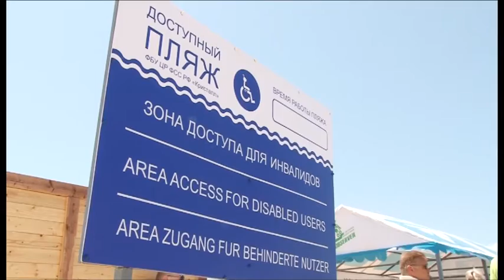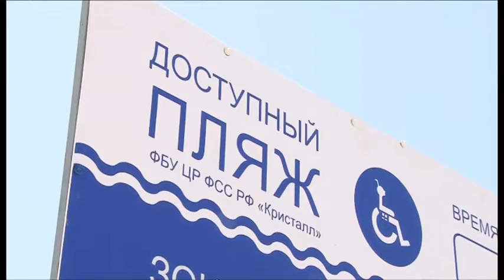На курорте начал функционировать особенный пляж